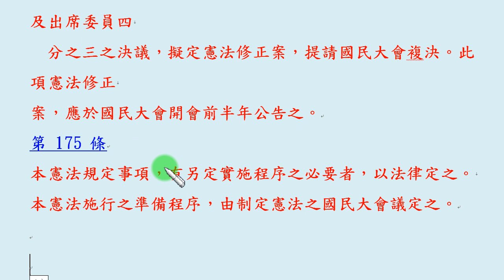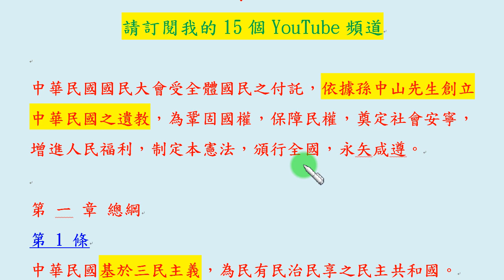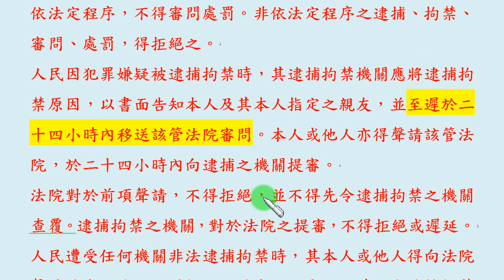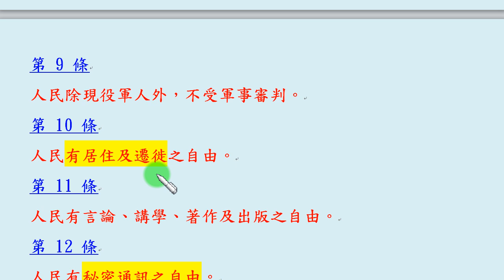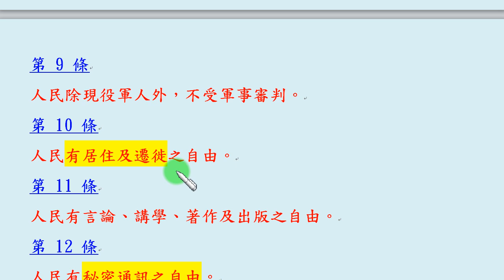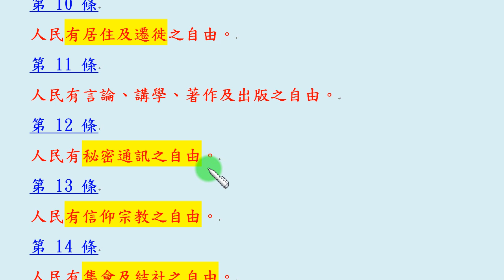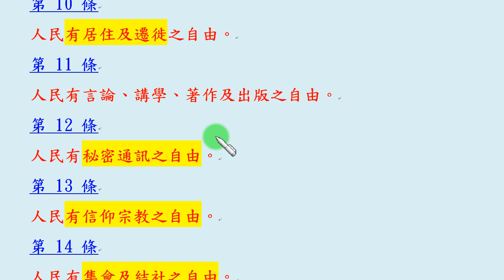認識中華民國憲法(上)